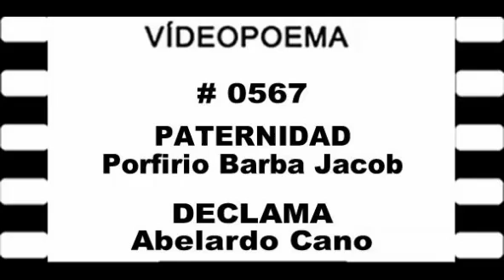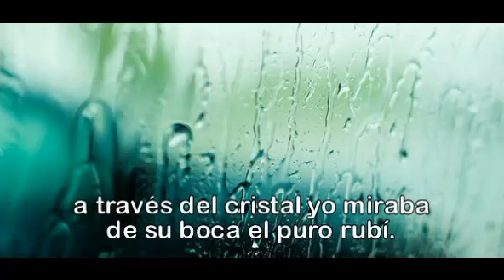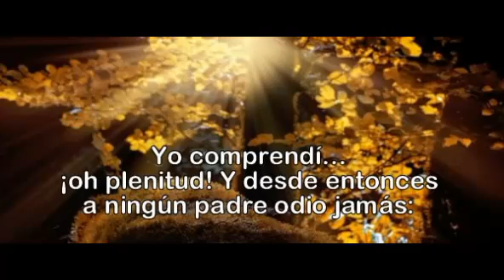0567 21 09 28 PATERNIDAD Porfirio Barba Jacob